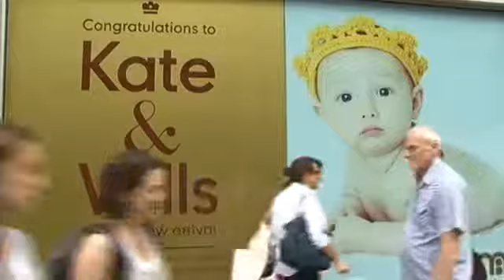UK Retail Sales Shine in Summer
Sales at HandM, the world's second-biggest clothing retailer, fell unexpectedly in July. Apparel firms have found trading tough in Europe, but the summer heatwave boosted British retail sales by their fastest annual rate in July.